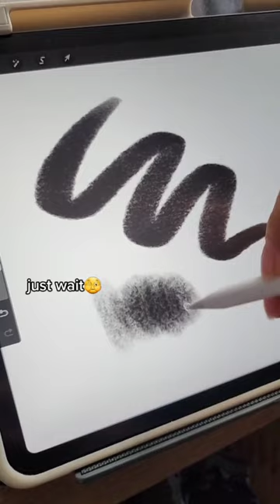You NEED this Procreate Brush!!!😳